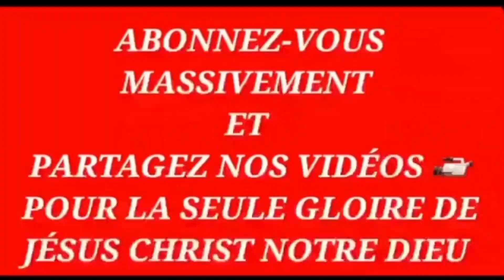(Suite 1ère) PARLONS BIBLE (Biyano Na Mituna Na Biso) - Pasteur Patrice Shembo